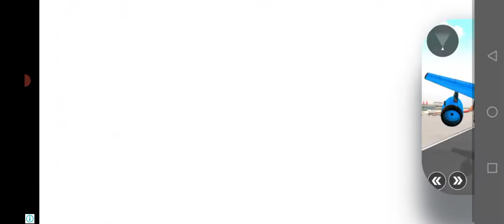🐈👈🏻🤪 cat_doggy 🚔👮👈🏻 police Motu_Patlu 👴🏻👈🏻🤣 tota_mein🐦👈🏻😘🐎 episode05👮👉 subscribe👍🏻🐘🚜👈🏻🤗XXX☢️👈🏻